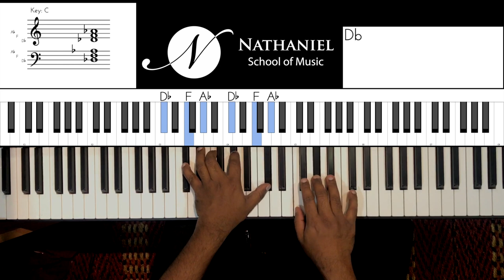Riff #1806 - Jason Zac